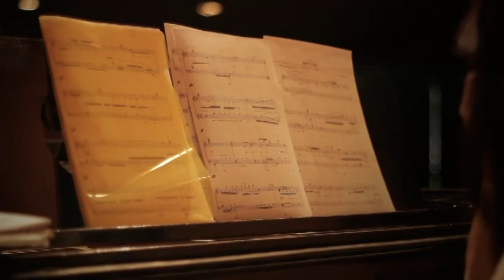María Paz Santibáñez, historia de una pianista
Esta destacada pianista tiene su origen como estudiante de música de la Universidad de Chile, en 1987, cuando, en el marco de las protestas contra el rector designado por la dictadura, José Luis Federici, fue herida en la cabeza por una bala disparada por un carabinero en las inmediaciones del Teatro Municipal.
33 años después, vuelve a Chile a interpretar piezas de la tonada chilena y de la música clásica universal, presentándose en el frontis del Palacio Consistorial de la Municipalidad de Providencia.